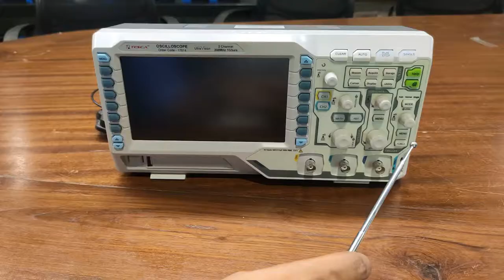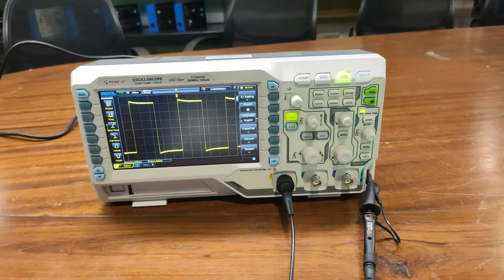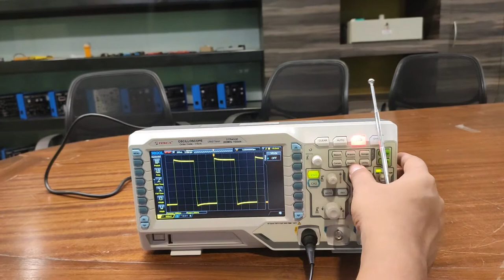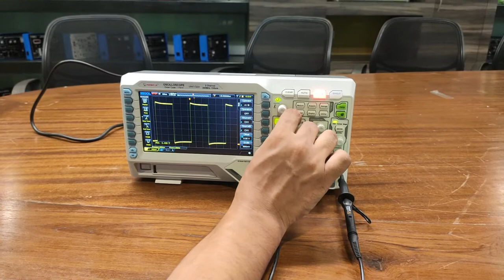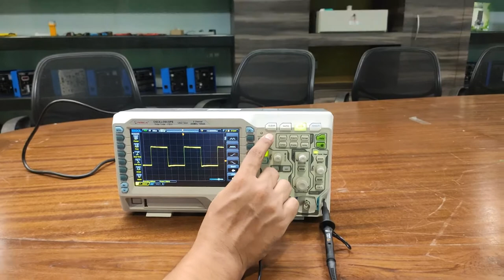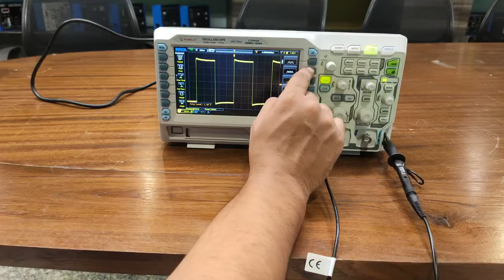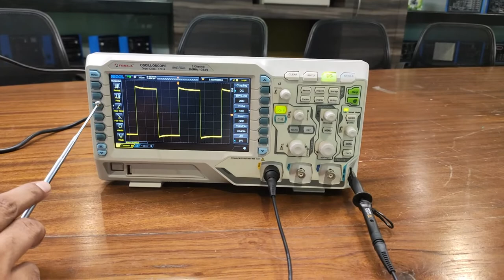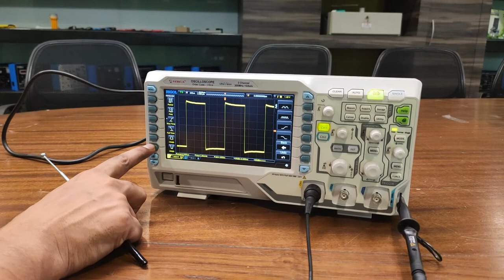Digital Storage Oscilloscope - Tesca 17014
In this video we described about Digital Storage Oscilloscope